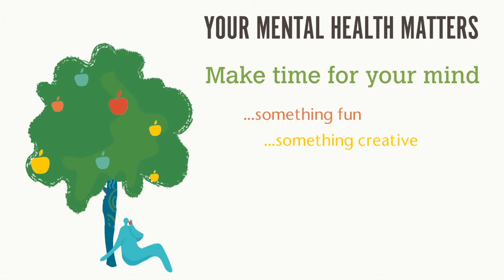Amanda shares her fabulous fun Winter Mindapples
Mindapples trainer Amanda Walderman shares how her Mindapples change with the season.